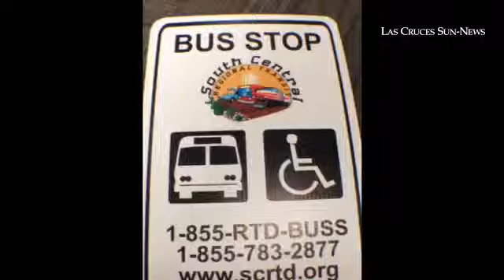South Central Regional Transit pilot program.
By: Robin Zielinski
Published on: June 18, 2014